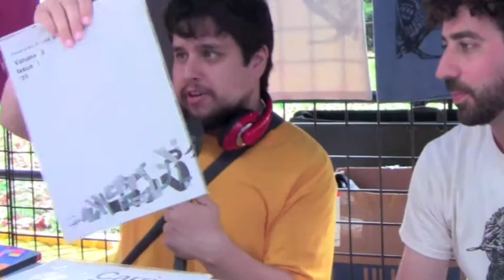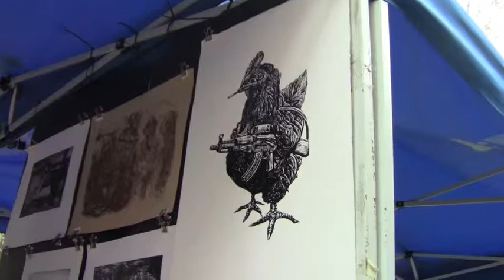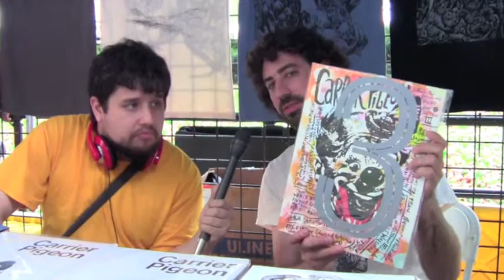Brooklyn Book Festival 2014 - CARRIER PIGEON MAGAZINE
We're back at The Brooklyn Book Festival!

"Da Angry Elf" Carlos Abdu interviews Ben Schafer, co-founder of CARRIER PIGEION MAGAZINE - A new style of exploring art and literature like you've never seen in another magazine. What makes this so different from other publications and WHO IS THE CHICKEN WITH A GUN?!

If you are interested in submitting something to Carrier Pigeon or interested in ordering an issue, check out their (also listed at the end of the video)

Be sure to follow also follow BookShelf Podcast